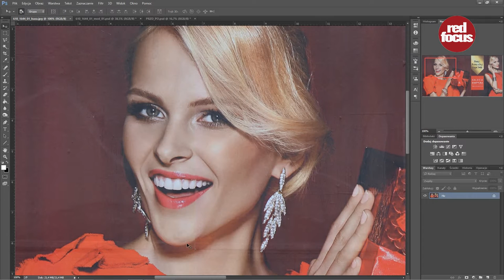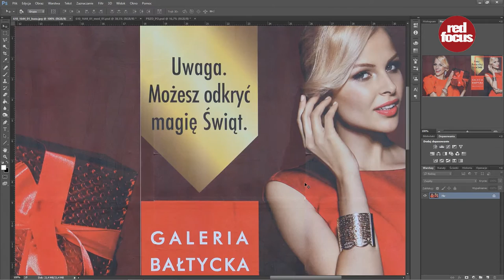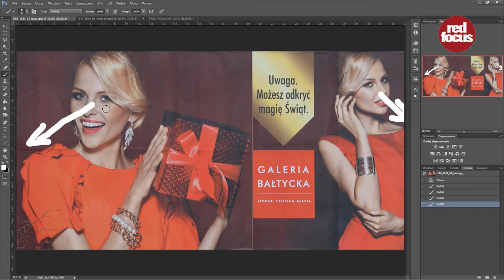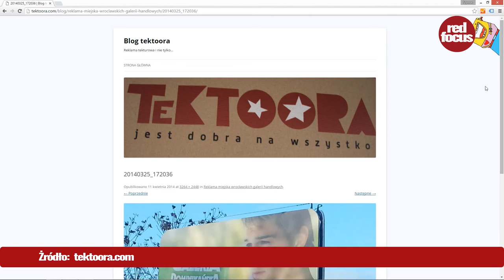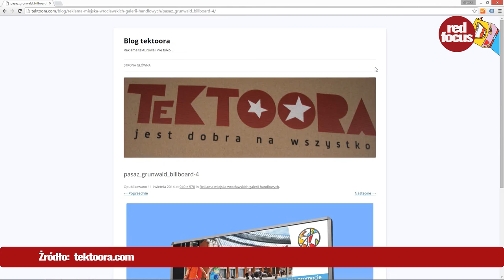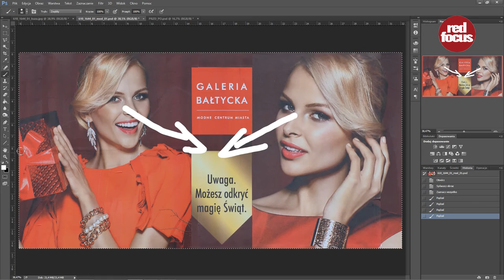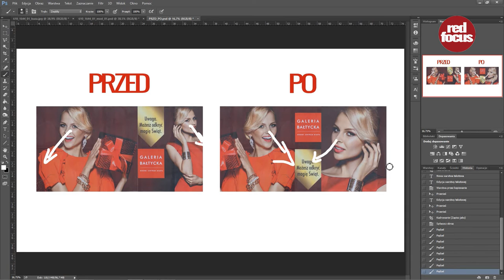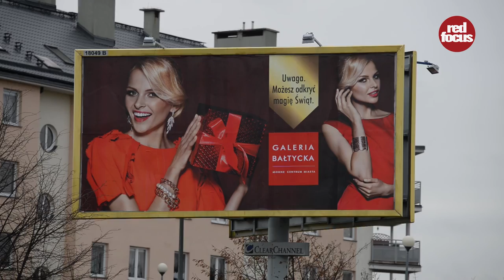Analiza reklamy Galerii Bałtyckiej. Portal fotograficzny. Serwis dla fotografów. Fotografia